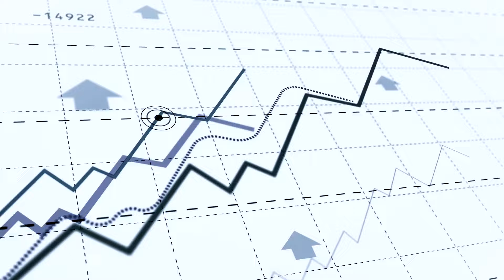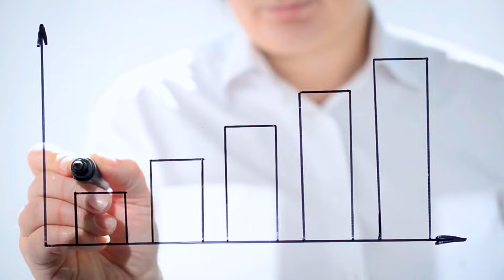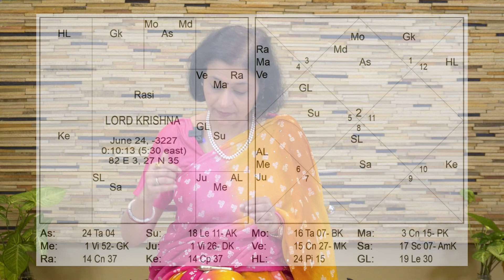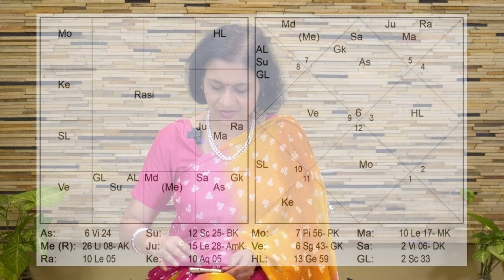Saturn in 3rd house | saturn in 9th house | saturn sutra in astrology | anuradha sharda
Nakshatra analysis
Past Life analysis
Prashna analysis
Panchang analysis
Spiritual counceling

Rahu-Ketu course
Nakshatra course online
Panchang course